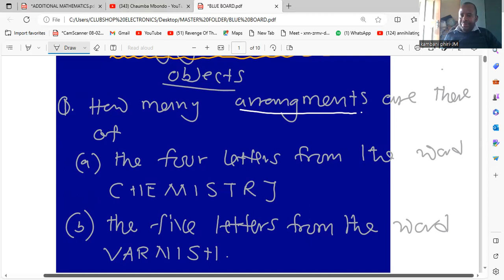PERMUTATIONS :TWO QUESTION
Kindly watch this.